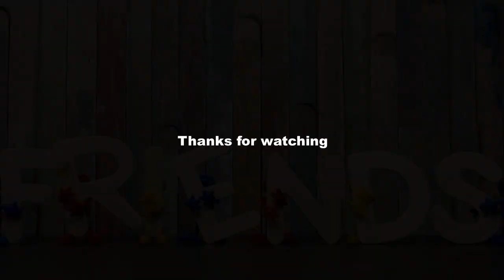Old Friends Ragtime by Lena Orsa (Funny Piano ) | ALONE | No Copyright Music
If you want to use this music Just Follow the instruction.
And for more videos Check out the Link blow.

Just Copy & Past the Description given blow.

🎵 Track Info:
Old Friends Ragtime by Lena Orsa
Genre and Mood: Pop Instrumental Music and Fun Happy Mood

🔊 Contact the Artist:

And if you want to use this music for commercial purpose you should contact with the artist.